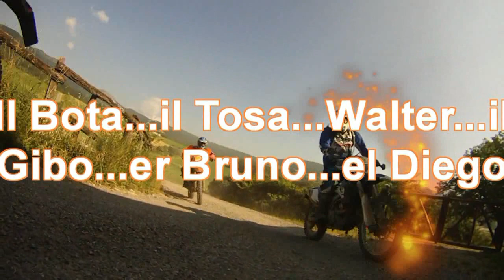Cavalcata delle Maestà dei Varsi 2014